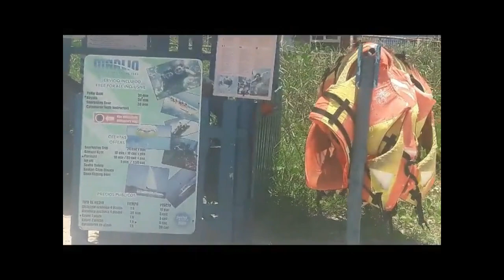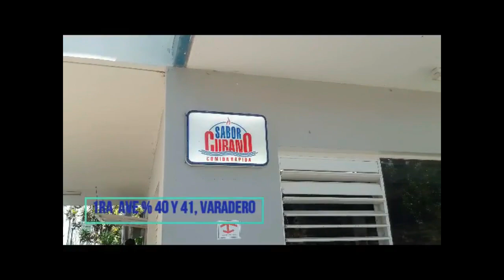Varadero, la mejor playa del Caribe!!!🥰🥰😱🤭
Hola Chic@s les invito a conocer mi isla. Es una experiencia inolvidable y única.
vuelos Tuxtla - La Habana con Interjet 4,800.

Me da muchísima alegría poder estar en un video más con ustedes. Estoy muy agradecida de tenerlas por acá en cada video :)

Si quieres consumir o vender por catálogo en Oriflame, entra a
puedes usar mi número de socia para afiliarte 2451261 Grettel Conde.